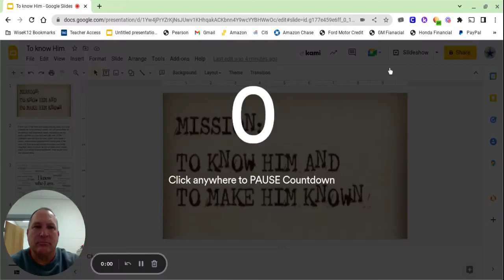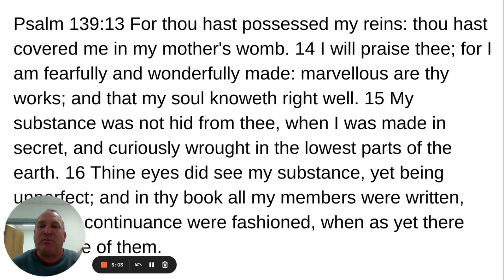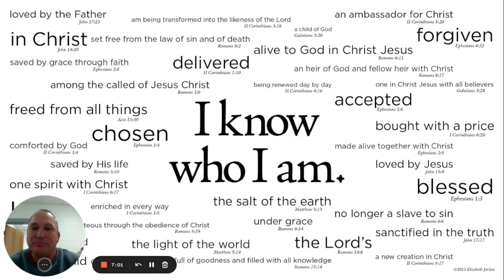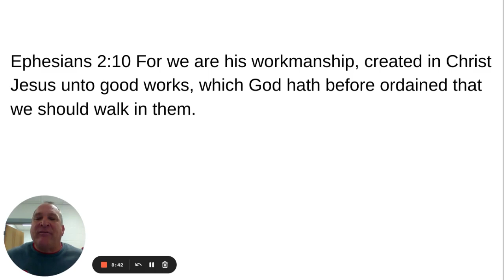To know Him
Thursdays Devotion